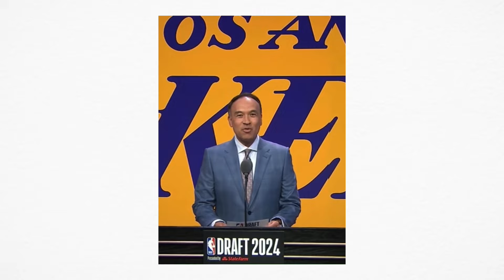Bronny James Proves Haters WRONG About Nepotism!